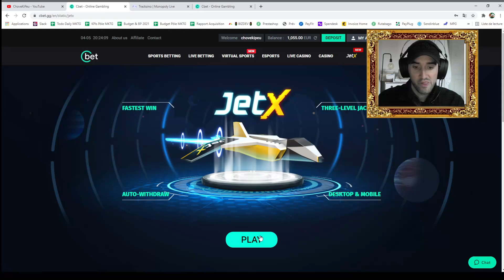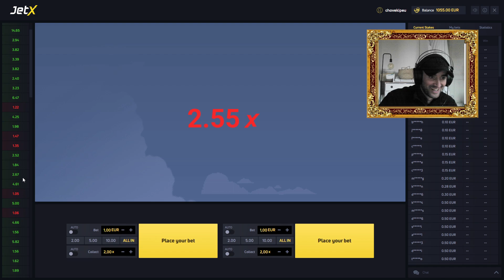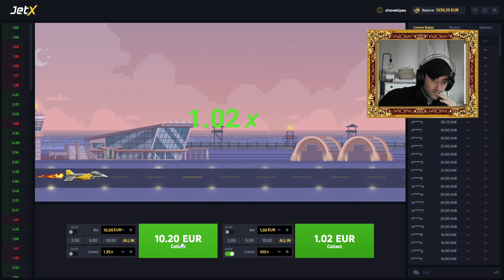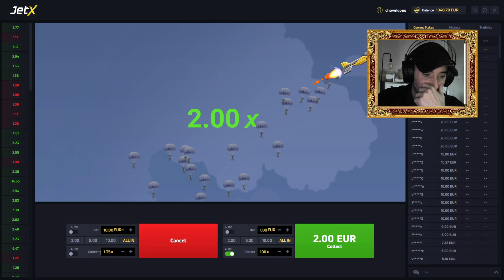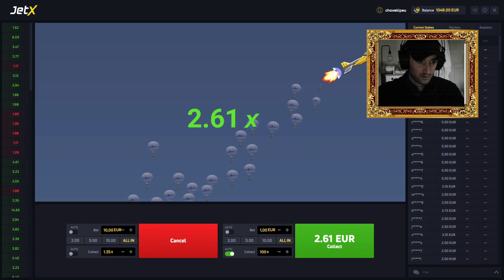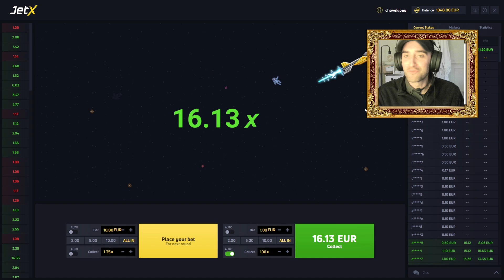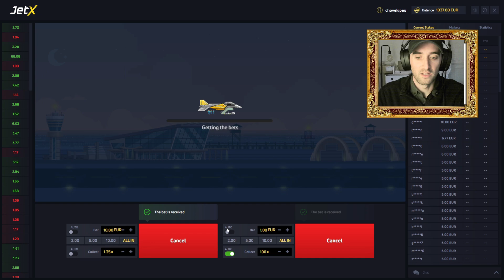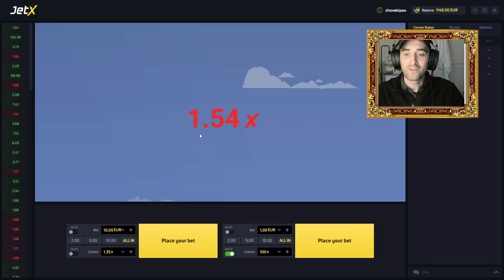La chasse au x100 sur JetX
On chasse les avions à x100 sur JetX, vais-je réussir ?

⚠️ ATTENTION ⚠️

Soyez responsables les gas, les risques sont réels et il faut absolument avoir une approche responsable sur ce genre de "loisir".